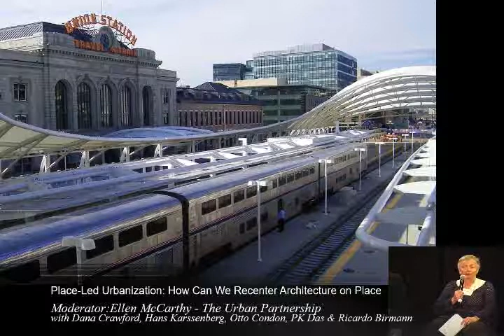Place-Led Urbanization: How can we recenter architecture on place? (PLF 2016)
Ellen McCarthy (The Urban Partnership) moderates a conversation between Ricardo Birmann (Urbanizadora Paranoazinho SA), Dana Crawford (Urban Neighborhoods Inc), Otto Condon (ZGF Architects), PK Das (PK Das & Associates) and Hans Karssenberg (Stipo) about the barriers in our intertwined systems of city planning, real estate development and architectural practice that prevent us from making places worth caring about on a regular basis.

This presentation took place on September 16, 2016, day two of the Placemaking Leadership Forum in Vancouver, BC.